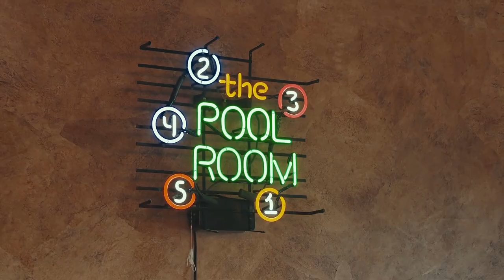$4.25M SOPHISTICATED WATERFRONT ESTATE in Buckhead - Sandy Springs, GA I Atlanta Luxury Homes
Discover an unparalleled sanctuary with this rare private estate in Sandy Springs, nestled near Chastain Park and Buckhead. Spanning two lush, fully-fenced acres, this exclusive gated property offers breathtaking panoramic lake views that evoke the serene ambiance of Lake Burton, right in the heart of Chastain. Embrace lakeside living with a private dock, a charming paddle boat launch (electric motor boats permitted), and a lakeside entertainment area featuring a bocce ball court, horseshoe pit, and a cozy fire pit. This home is the epitome of luxury and comfort, featuring an elevator that services all levels, a state-of-the-art movie theater for cinematic experiences, and a wine cellar perfect for showcasing your collection. For wellness enthusiasts, there’s a workout room, a 12-person sauna, and a private 5-person infrared sauna in the primary suite, along with a steam shower for ultimate relaxation. As you enter the home through the grand, oversized domed foyer, you are immediately welcomed into a main level designed for both elegance and functionality. The open family room seamlessly connects with the kitchen, creating a perfect space for gathering and entertaining. Adjacent to the kitchen, the breakfast room offers a casual dining option with a view. For more formal gatherings, the dining room accommodates at least twelve guests, while an additional covered patio off the kitchen offers another dining alfresco option. This patio can comfortably seat twelve and presents the opportunity to be screened in for year-round enjoyment. The formal sitting room is highlighted by an ornate limestone fireplace, adding a touch of grandeur. The two-story all-wood library or office provides a stunning backdrop for work or relaxation. A versatile bonus room on this level can serve as an additional oversized primary bedroom or a playroom, depending on your needs. Convenience is key with a family entrance located next to the garage entrance, both leading into a well-appointed mudroom. This thoughtful layout ensures that the main level is both practical and inviting, setting the tone for the rest of the home. The second floor is dedicated to luxurious living quarters, with five spacious bedrooms including the expansive primary suite. The primary suite boasts a private patio with a hot tub and a sitting area with a limestone fireplace. The suite’s his-and-her closets are remarkably large, with a additional separate closet within for seasonal wardrobe changes. The opulent primary bathroom includes dual vanities, a makeup vanity, a full-sized shower, a separate tub, and an infrared sauna. Each of the additional four bedrooms features an ensuite bathroom and walk-in closet, while the upper-level library offers a tranquil space for reading or card games. The terrace level truly shines as an entertainer’s paradise. It features an in-law suite, wine cellar, theater room, pool table room, workout space, massage room, and a 12-person sauna. This level opens to a stunning stone infinity-edge pool overlooking the lake, with a cabana providing a bonus kitchen and bathroom for guests. A sports court adds to the recreational options. This home is a true oasis, perfectly designed for both grand entertaining and cherished family moments. From lakeside fireside games to movie nights, basketball, and pickleball, this residence provides an unparalleled living experience.

BROKERED BY:
Alex McLean
Atlanta Fines Homes Sotheby's International

PROPERTY ADDRESS:
5509 Long Island Drive

OFFER PRICE:  $4,250,000
6 BEDROOMS/7 FULL BATHS/3 HALF BATH
9,000 (+/-) SQ FEET
2 Acres (+/-)

Schools:  Heards Ferry Elementary, Ridgeview Charter Middle,
Riverwood International Charter High

Pricing: The price for the featured home is subject to be changed without notice. The accuracy of all information provided is deemed reliable but not guaranteed and should be verified.

This channel's owner/creator is Robert Bennett, and Robert is a Licensed Georgia Realtor, and CEO of Atlanta Luxury Homes Group, Georgia Salesperson License 139639.